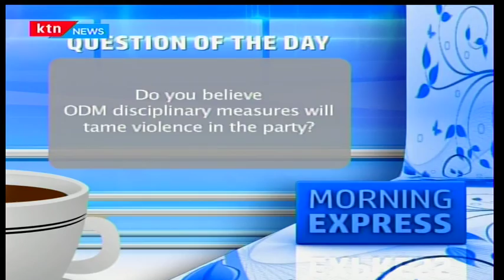Oscar Omoke, Aspiring Member of Parliament; Lang'ata Constituency: Person of Interest